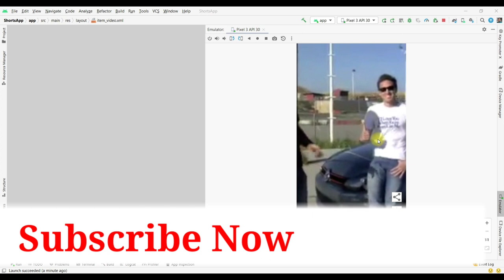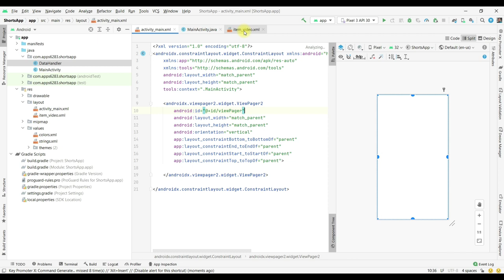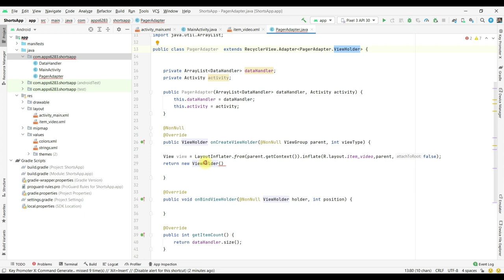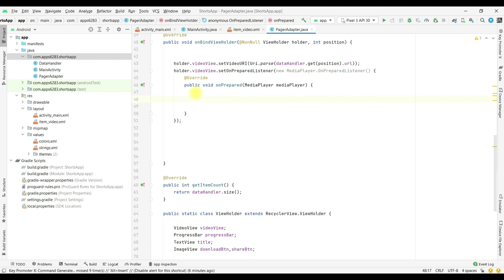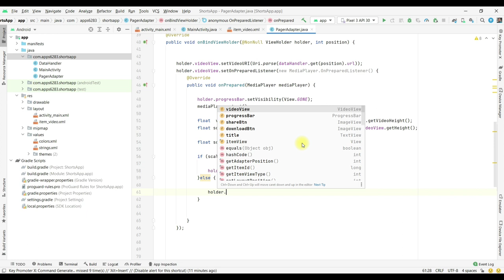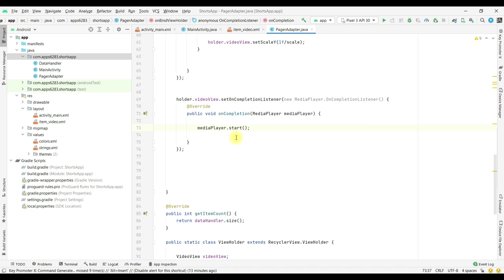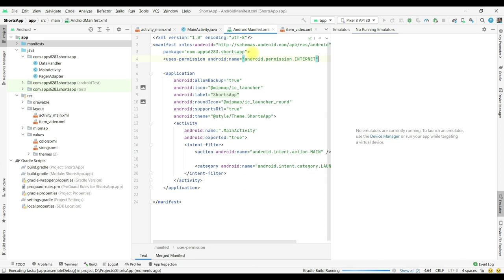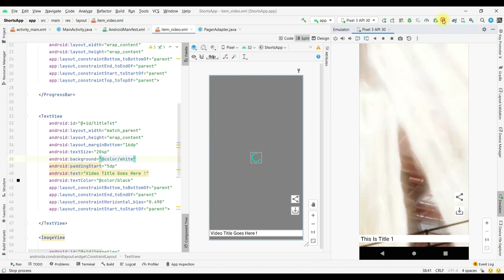#1 Make Short Video App On Android Studio Java Hindi 2022 | App Like Youtube , Instagram Shorts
My Laptop For App Development If you want to learn how to make a shorts video app like instagramshorts then watch this full series

View Pager 2 -

ViewPager2 is an improved version of the ViewPager library that offers enhanced functionality and addresses common difficulties with using ViewPager. If your app already uses ViewPager, read this page to learn more about migrating to ViewPager2.

Benefits of migrating to ViewPager2 -
The primary reason to migrate is that ViewPager2 is receiving active development support and ViewPager is not. However, ViewPager2 also offers several other specific advantages.

Vertical orientation support -
ViewPager2 supports vertical paging in addition to traditional horizontal paging. You can enable vertical paging for a ViewPager2 element

Right-to-left support -
ViewPager2 supports right-to-left (RTL) paging. RTL paging is enabled automatically where appropriate based on locale, but you can also manually enable RTL paging for a ViewPager2 element

In this video i explained about short video app development android

For any Paid work (Don't Ask me for free help) - Instagram Abhishek G